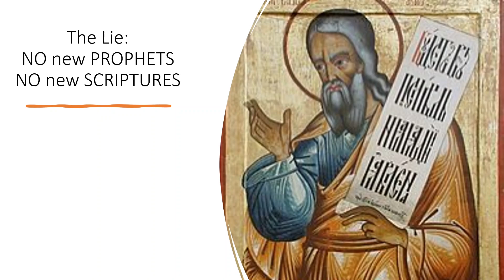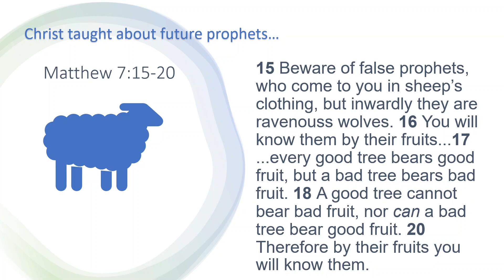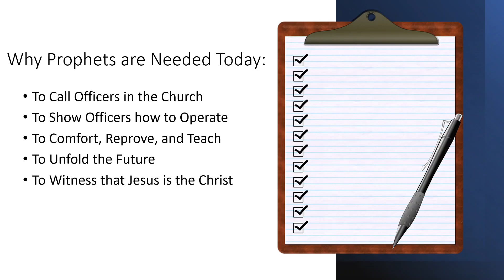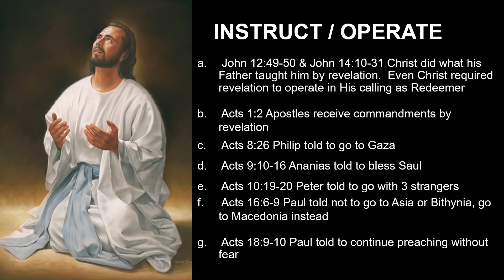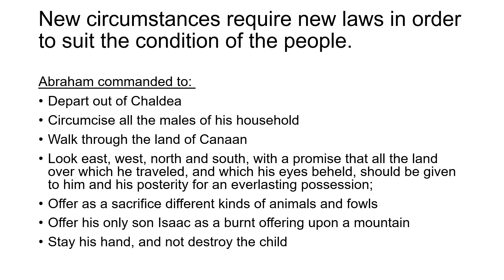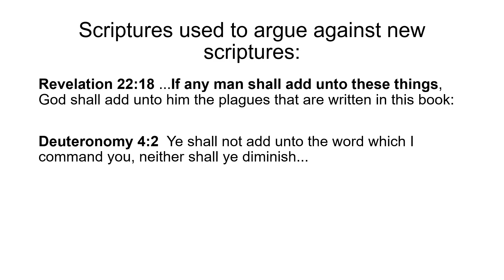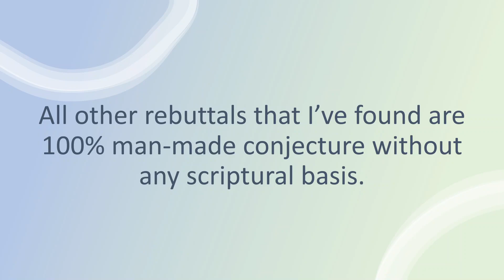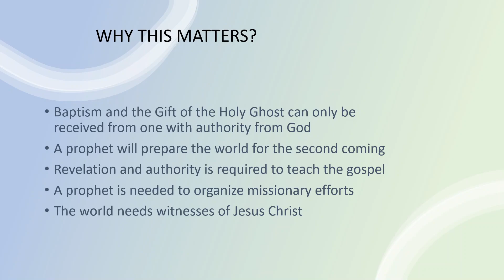Christendom's Lost Truth- Biblical Proof